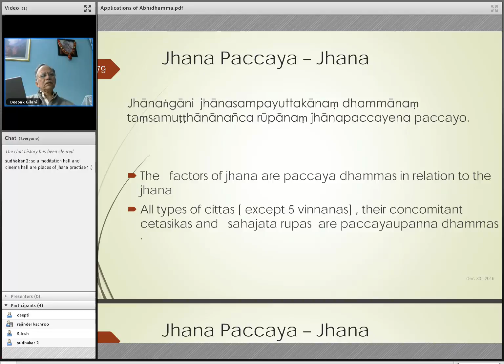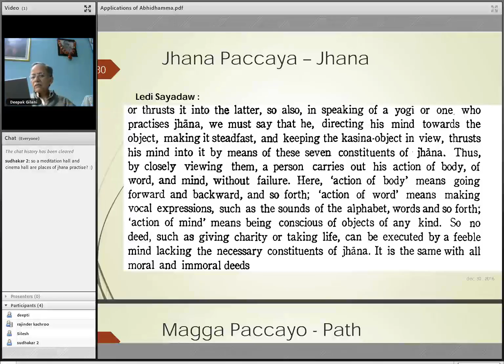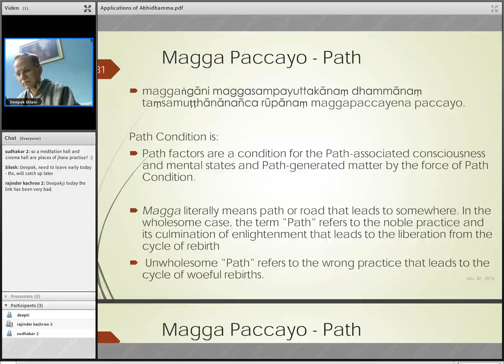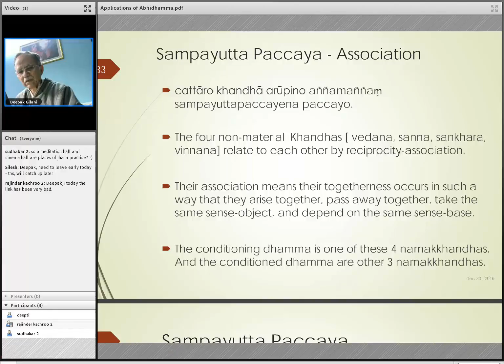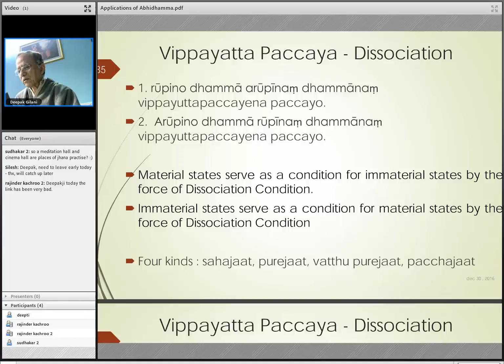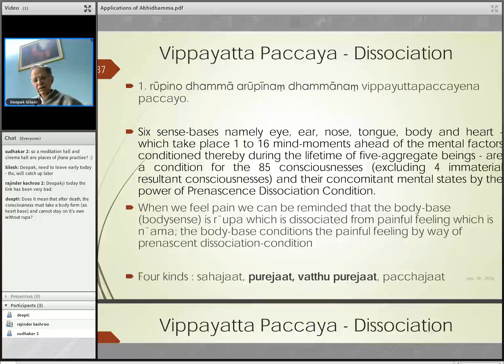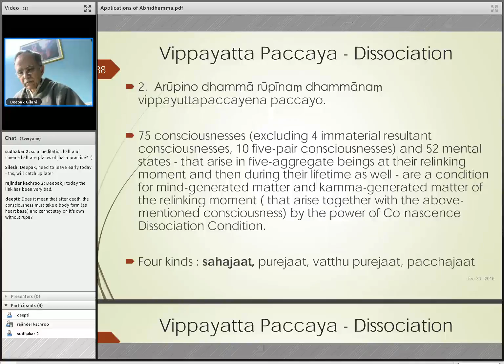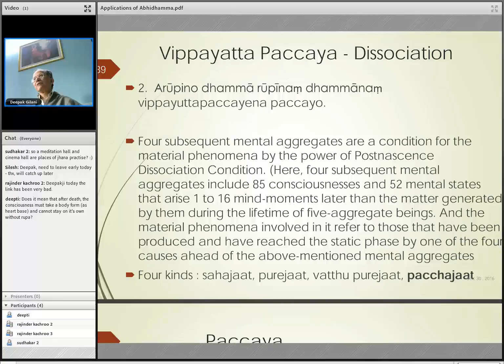Applications of Abhidhamma - Session 9 - 26 Feb 2017